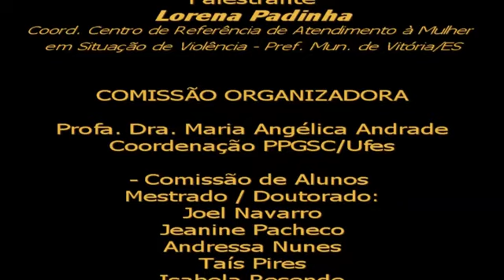PPGSC/Ufes - Aula Inaugural com palestra Lorena Padinha.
Aula Inaugural do Programa do Pós-graduação em Saúde Coletiva - PPGSC/UFES, 2018, com o tema: "Direitos Humanos, Violências e Saúde". Palestra com Lorena Padinha, Coord. Centro de Referência de Atendimento à Mulher em Situação de Violência, da Pref. de Vitória/ES. São apresentado dados sobre as condições da mulher e as violências às quais estão submetidas e o trabalho desenvolvido pelo Centro na busca de ações integradas com outras entidades e instituições.